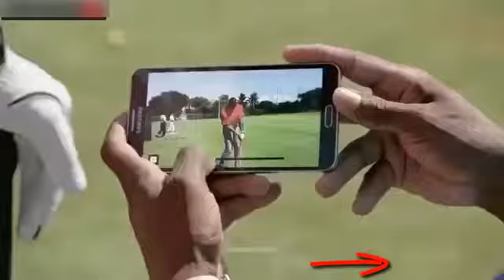LeBron James FUNNY MOMENTS-2016-17